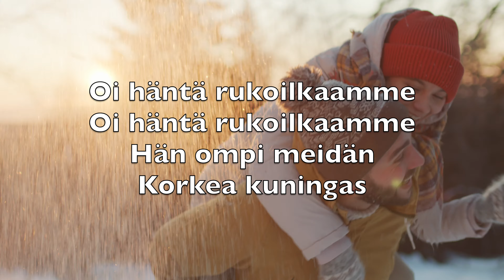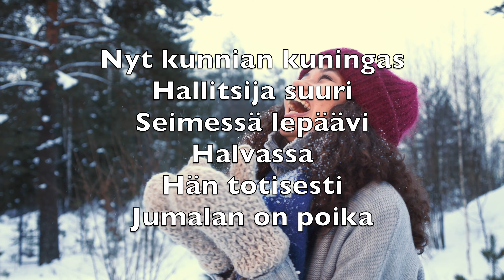Nyt Riemuiten Tänne (O Come All Ye Faithful) - Karaoke Baritoni Saksofoni Instrumentaali V1 FiBN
Nyt riemuiten tänne
Kiiruhusti tulkaa
Betlehemihin
Rientäkää
Lapsonen pieni
Taivahast on tullut

Oi häntä rukoilkaamme
Oi häntä rukoilkaamme
Hän ompi meidän
Korkea kuningas

Nyt kunnian kuningas
Hallitsija suuri
Seimessä lepäävi
Halvassa
Hän totisesti
Jumalan on poika

Oi häntä rukoilkaamme
Oi häntä rukoilkaamme
Hän ompi meidän
Korkea kuningas

Jo enkelein kuoro
Sulosävelellä
Riemun sanomaa
Näin ilmoittaa
Kunnia olkoon
Olkoon Jumalalle

Ja maassa rauha
Ja maassa rauha
Ja ihmisille hyvä
Tahto myös

Nyt sulle, oi Jeesus
Äskensyntyneelle
Kunnia, ylistys oikohon
Ikuisen Isän
Sana lihaks tullut

Me sua rukoilemme
Me sua rukoilemme
Sä olet meidän
Korkea kuningas